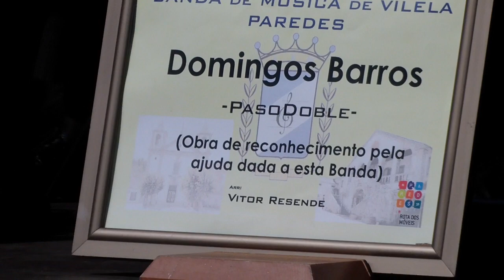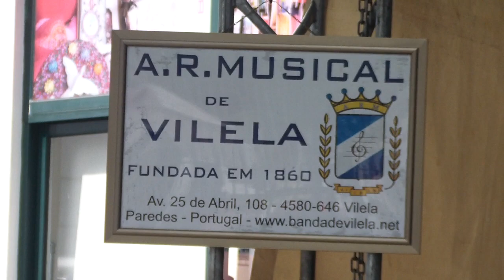Banda de Vilela (Maestro: Frederic Cardoso) | Pasodoble DOMINGOS BARROS de Vitor Resende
Banda de Vilela (Direcção: Maestro Frederic Cardoso) interpreta o Pasodoble DOMINGOS BARROS de Vitor Resende nas festas do Corpo de Deus - Seroa, Paços de Ferreira_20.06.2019